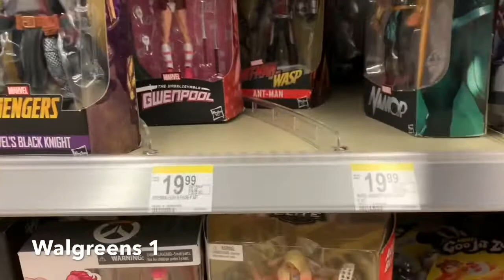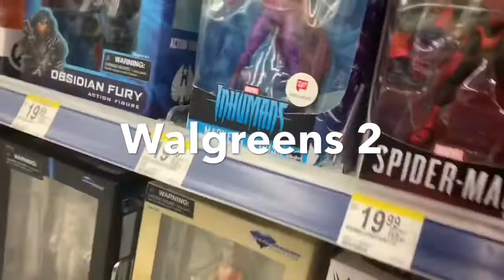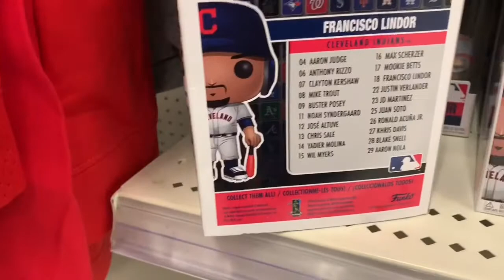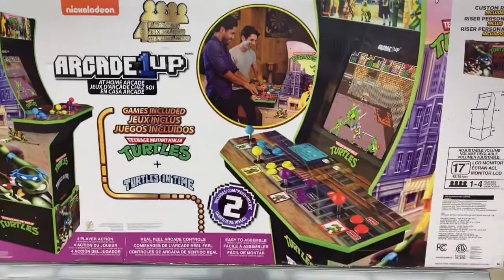Toy Hunt 028! Black widow wave?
Got a text message that the Walgreens $10 sale was back on after it ended so we went out to check to see if it was true here’s what happened.